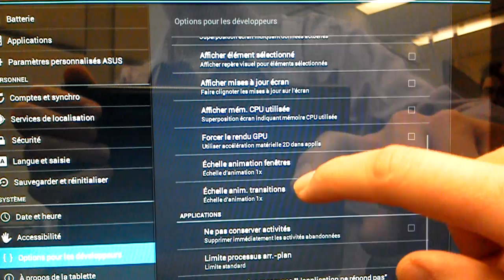ASUS Transformer Prime - Ice Cream Sandwich - Android 4.0 DEMO